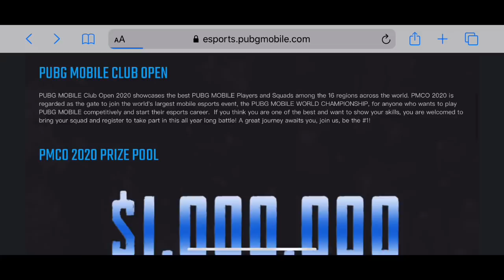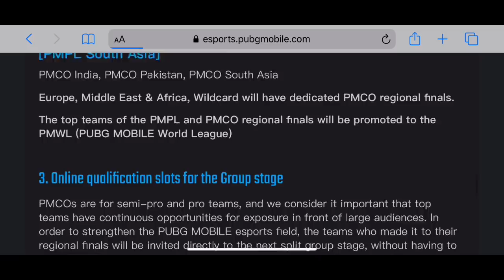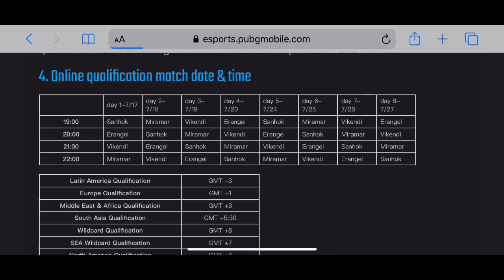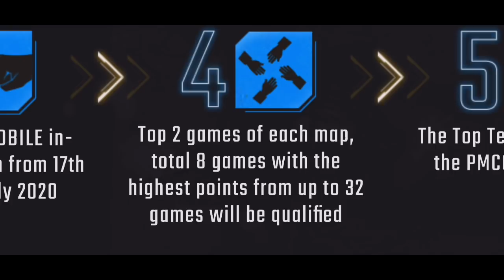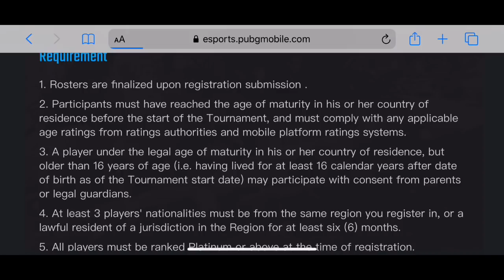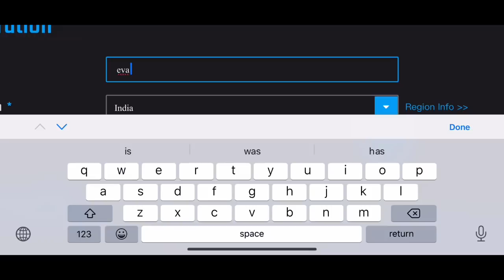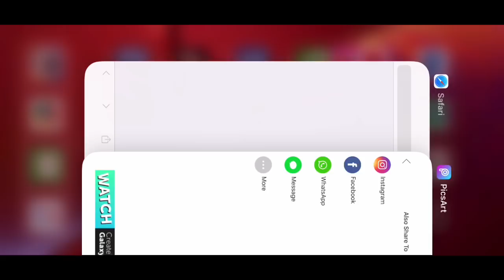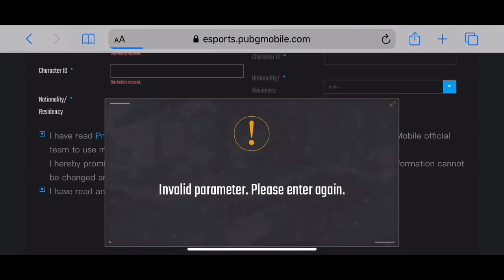HOW TO REGISTER IN PMCO 2020 FALL SPLIT | WATCH BEFORE REGISTRATION | PUBG MOBILE CLUB OPEN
Image Size 256 256 App = PicArt